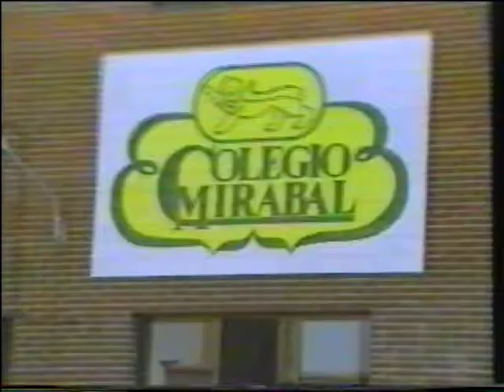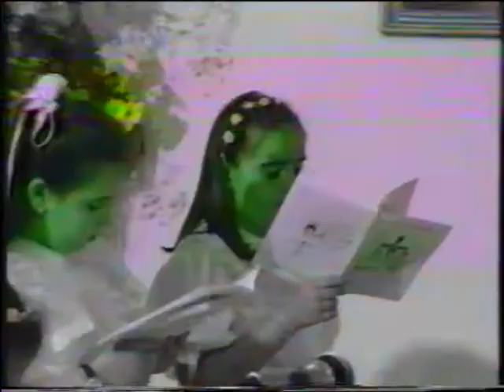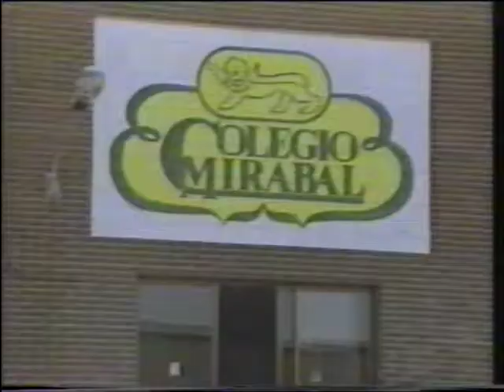Primera Comunión - Colegio Mirabal 1991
Primera Comunión en el salón del actos del colegio Mirabal de Boadilla. 1991.